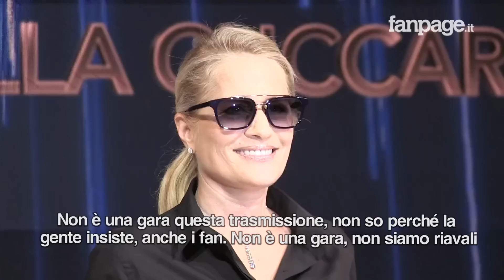'Nemicamatissima', Parisi e Cuccarini: "Non siamo nemiche, neppure amiche. Non è una sfida tra noi"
Lo show televisivo si chiama “Nemicamatissima” e andrà in onda il 2 e il 3 dicembre su Rai Uno, sul palco del teatro 5 di Cinecittà si incontreranno Lorella Cuccarini ed Heather Parisi, per la prima volta insieme in televisione. “Mai state amiche - spiega Heather - dunque neppure nemiche, ma mai state neppure rivali, questa trasmissione non è una sfida tra noi due". In ogni caso, per alimentare la distanza le due hanno presentato lo show con una insolita conferenza stampa, divisa in due blocchi separati, uno per la Parisi e uno per la Cuccarini.
"L'idea di non incontrarci - ha spiegato Lorella - è perché c'è un po' il gusto di rivederci insieme per la prima volta, con quella emozione, quella sera lì" sul palco che mai le viste unite.